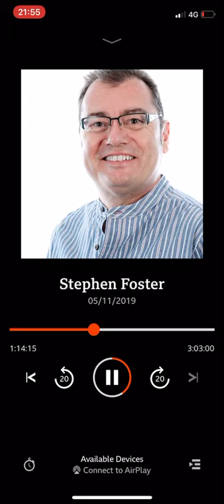Chris’s interview on the Stephen Foster show BBC Radio Suffolk 5/11/19